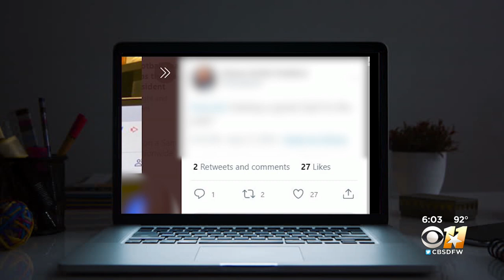Preview: How Much About Your Child Are North Texas School Districts Posting Online?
The social media images that teachers may be posting are now coming from inside students' homes.